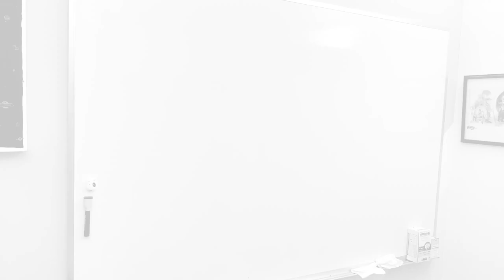ROSS WELLINGTON Indy Graphic Novel | Whiteboard Art Series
Welcome back!

This week I’ll be painting a poster for “Ross Wellington”, a comic book/graphic novel I co-created over 13 years ago with my great friend Mark Van Handel.

Ross is the sole survivor of the Roswell UFO crash in 1947.

After a messy encounter with a Las Vegas mob boss, Ross is now on the run, in hiding and working as a private detective in San Francisco.

Without his alien technology to aid him, Ross must fight to survive this new world that is 1940s America.

Ross Wellington: The Victor Romeo Tango

Issue 1

Issue 2

Issue 3

Issue 4

Thank you, for your incredible contributions:

Original episode music/composition: Ceci Ellis
Mentor/Studio Gear: Eric Watkins